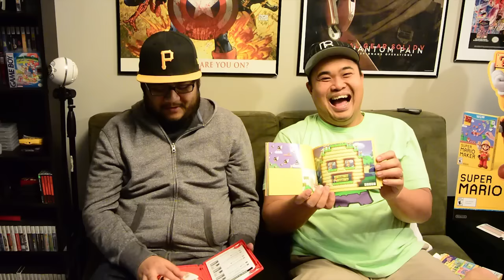Retro Game Pickup Blog - Thriftdweller Ain't Dead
We discuss current retro topics, pickups and why we ain't dead!

Nate's Mario Maker Levels:
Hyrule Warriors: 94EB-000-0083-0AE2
Legend of Zelda Overworld: 7E0A-000-003D-1C80